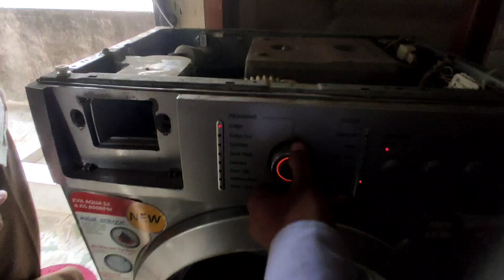IFB WASHING MACHINE EVA AQUA SX PCB PROBLEM SOLB